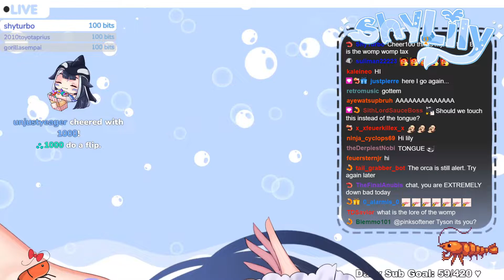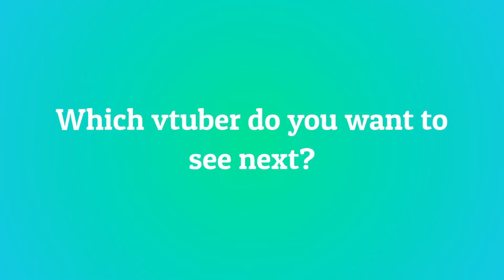10 Most Viewed @shylilytwitch Clips April 2022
Check out shylily!